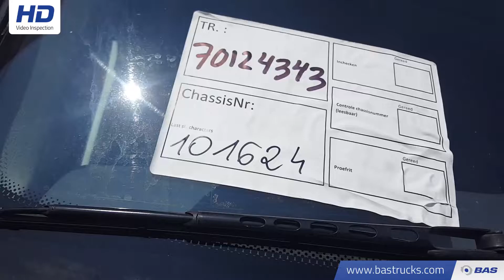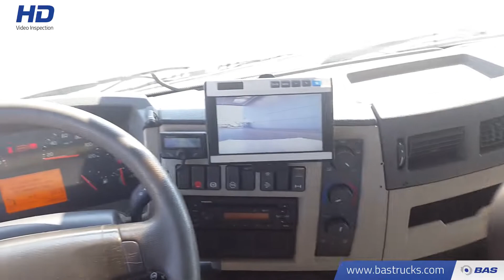70124343 Volvo FL 250